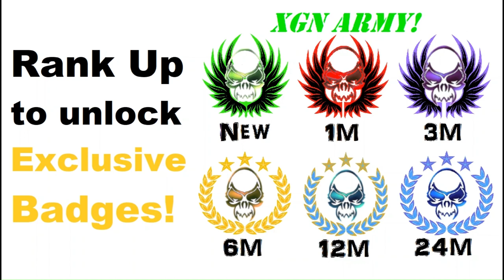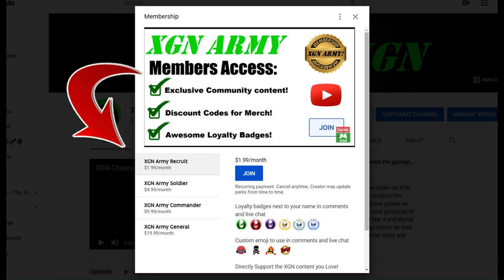MK1 how to unlock Liu Kang Fueled by Dignity skin in Invasion!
Mortal Kombat 1 how to unlock Liu Kang Fueled by Dignity skin, in the Fire Temple mesa on XSX. Mortal Kombat 1 Invasion mode gameplay playthrough of the Fire Temple as Nitara character with Goro Kameo on Xbox Series X.